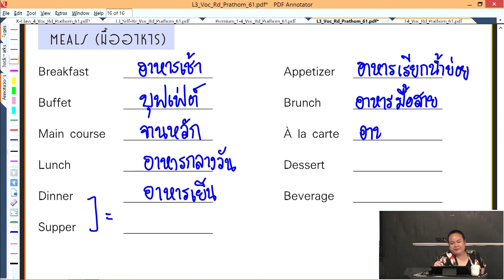คอร์ส Vocab + Reading ประถมปลาย ENCONCEPT